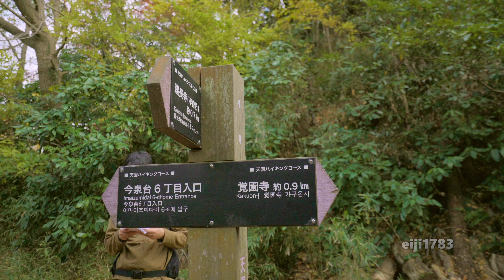鎌倉紅葉散策 Kamakura walking autumn leaves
鶴岡八幡宮から鎌倉宮、覚園寺からの天園ハイキングコース
獅子舞へ行きました。